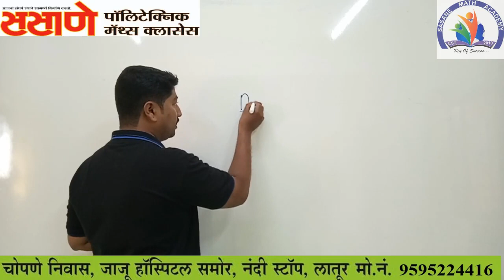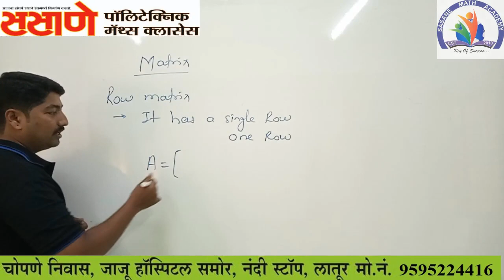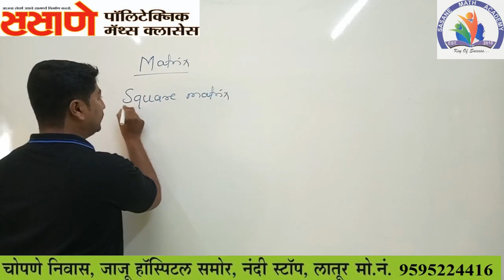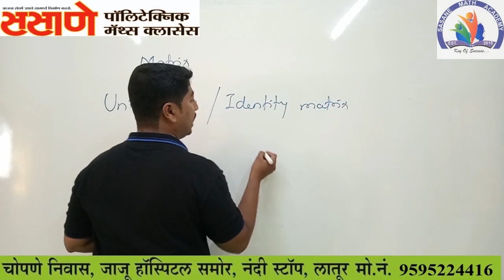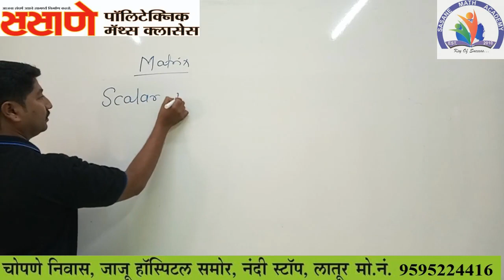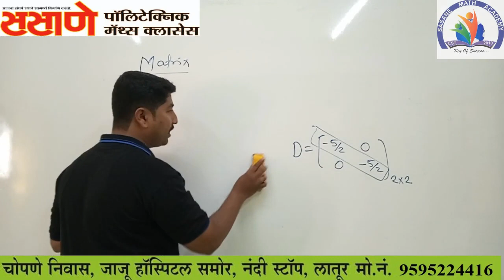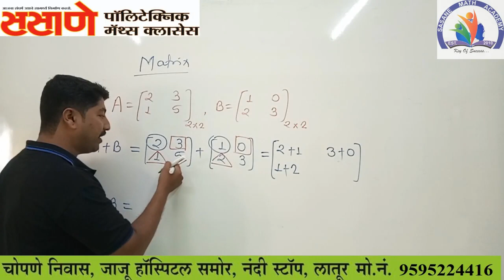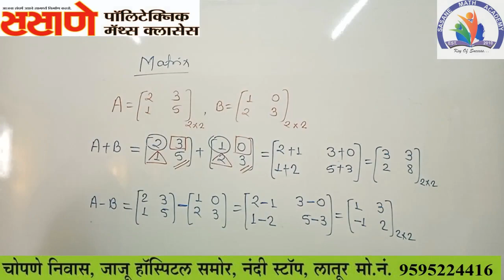Matrix- Basic Mathematics (M1)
SASANE POLYTECHNIC & ENGINEERING MATH'S CLASSES.

Batches Available Online as well as Offline.

Address: Front of Jaju Hospital, Near Promod Super Market, Nandi Stop, Latur.